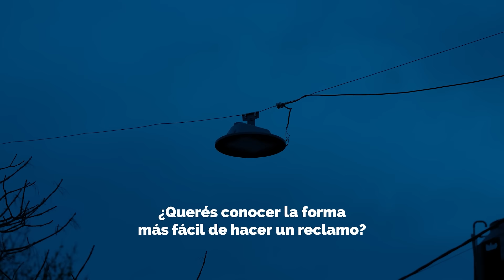TU RECLAMO EN UN CHAT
MuniBot es la forma más fácil de hacer reclamos sobre alumbrado, estacionamiento, arbolado, bicis, ruidos molestos, veredas y residuos.
Agendá 📲 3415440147. Todos los días, las 24hs.